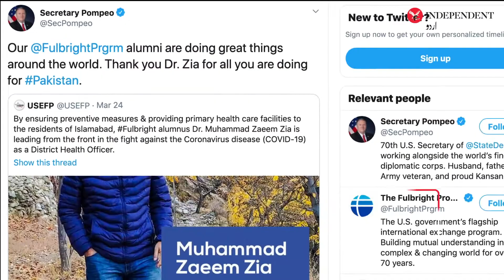US appreciates Pakistani doctor in fight against Coronavirus | انڈپینڈنٹ اردو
کرونا کے خلاف لڑنے پر امریکہ پاکستانی ڈاکٹر کا معترف

گلگت بلتستان سے تعلق رکھنے والے ڈاکٹر زعیم ضیا اسلام آباد میں ڈسٹرکٹ ہیلتھ آفیسر کی ذمہ داری سنبھالے ہوئے ہیں۔